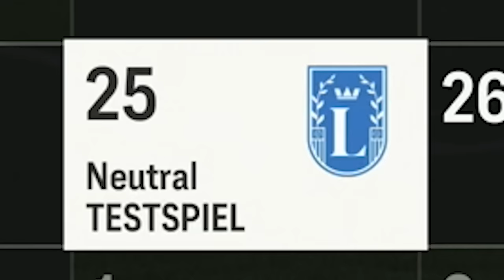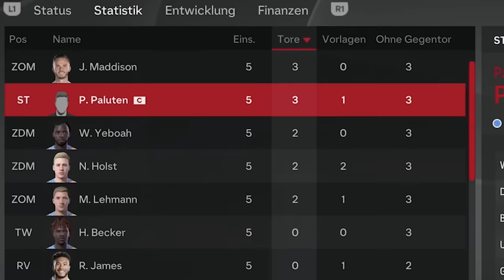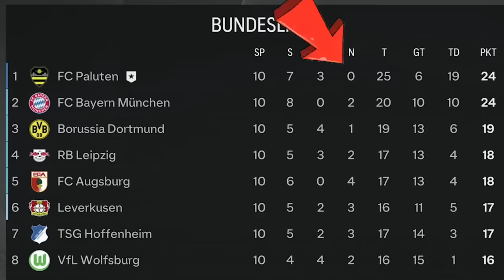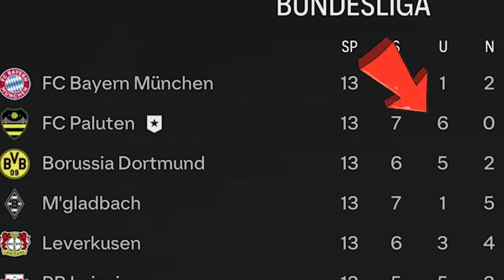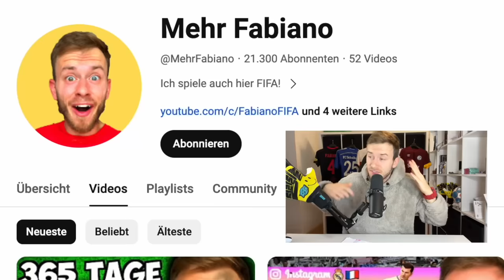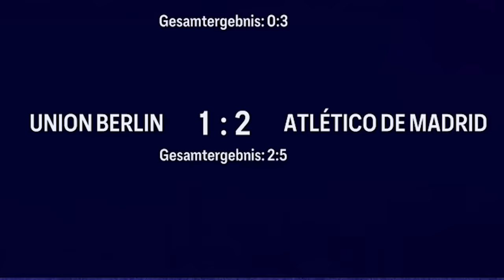Ich habe 365 Tage als FC PALUTEN Trainer überlebt! ⚽️🙏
Heute übernehme ich für 365 Tage als Trainer den neu gegründeten Verein von @Paluten: den FC Paluten! Paluten & Ich haben dabei ein großes Ziel: die endlich die Bundesliga und vielleicht ja sogar die Champions League gewinnen! Ob wir das schaffen werden und uns gegen die Konkurrenz aus Bayern, Dortmund und Leipzig durchsetzen können? Wir finden es in diesem spannenden Experiment raus raus!